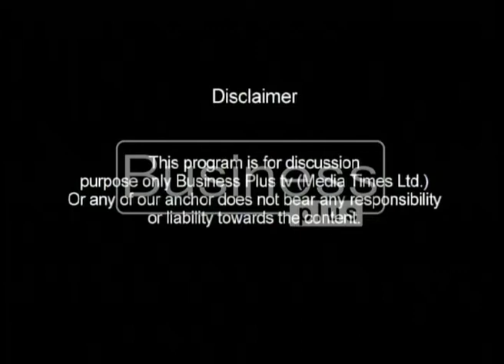LIVE WIRE | Previous Day Market | Rohail Intikhab | 20, December 2017